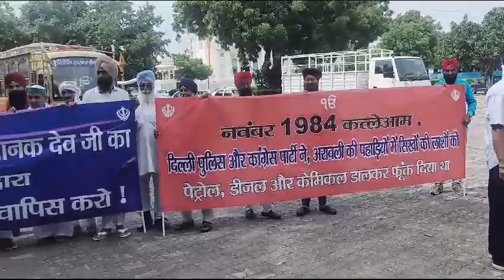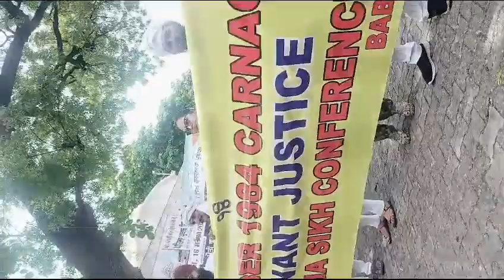All India Sikh Conference, Carnage1984,(2)